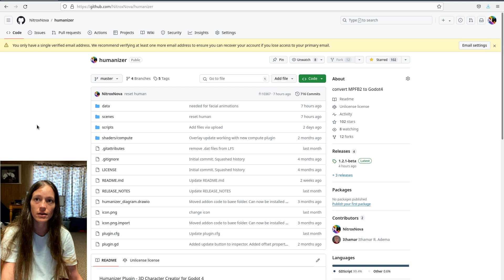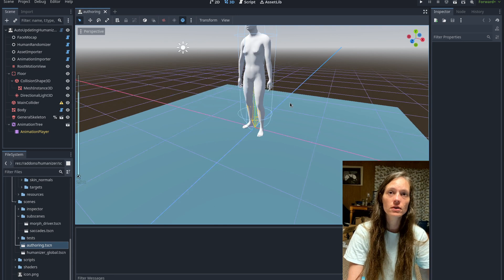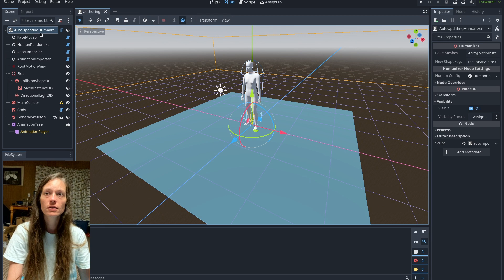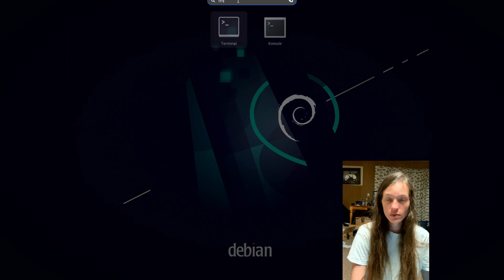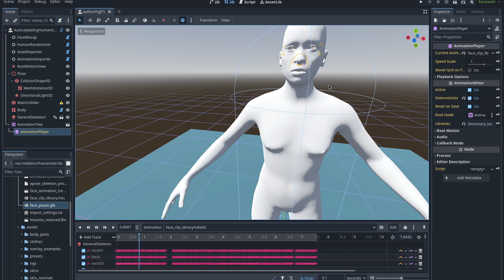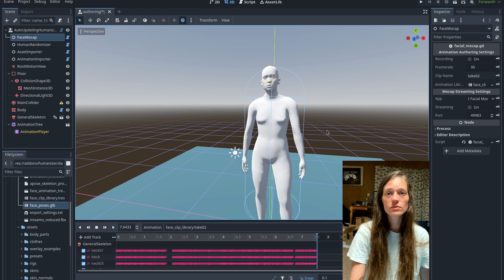Saving Face - 1.2.1-beta Fix Changelog - Humanizer Free Open Source 3D Character Creator